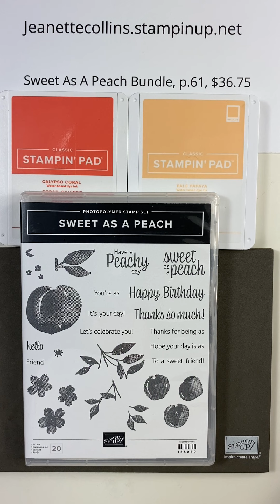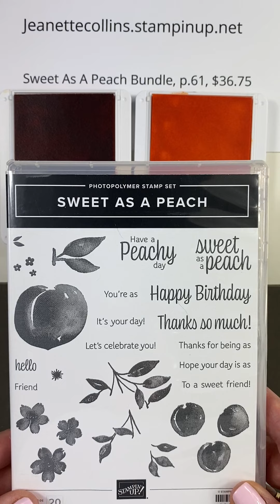Sweet As A Peach Technique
Learn how to make your Stampin 'Up distinktive stamps look even MORE realistic. I show you how to add ink to your stamp to give all new looks for your large peach and flower trio in the set.

Enjoy! And look for my first card tutorial using the Sweet As A Peach stamp set.

I go LIVE on Facebook every Friday at 7pm Central/8pm Eastern. My Facebook Live page is Stampin' To Connect with Jeanette. I hope you will join me!